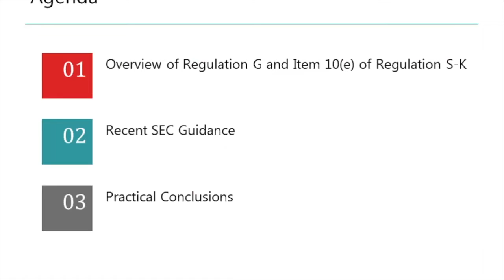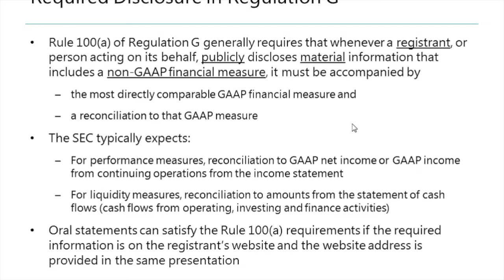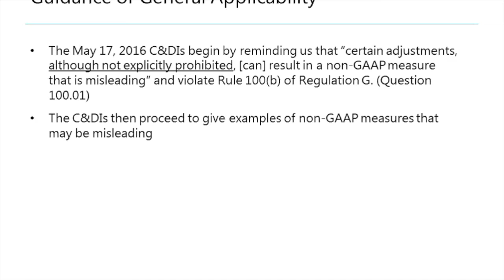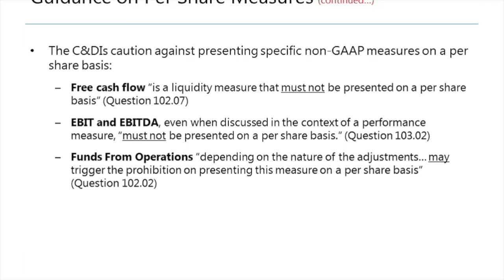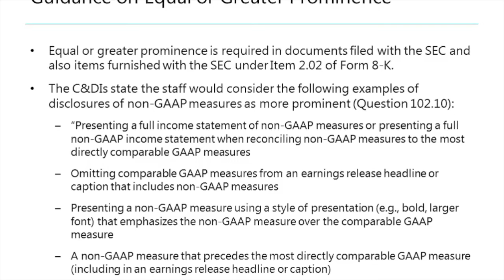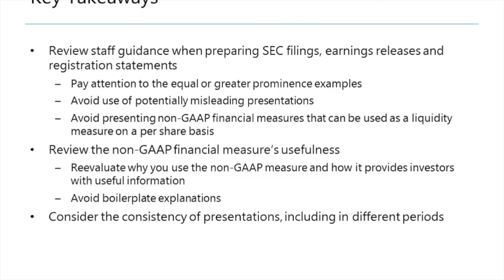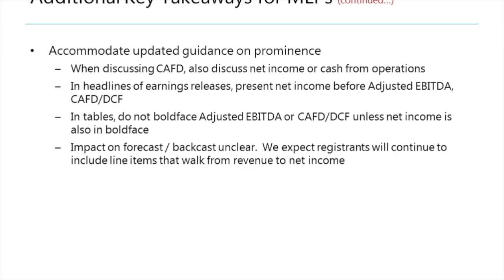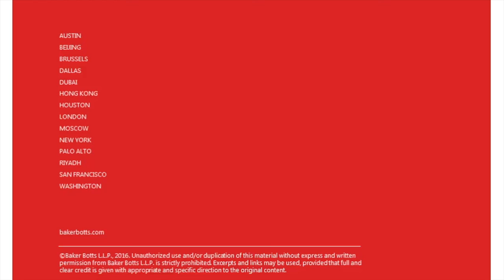Baker Botts Corporate Series: Use of Non-GAAP Measures in Light of the SEC’s Renewed Focus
Join Baker Botts lawyers James Mayor and Travis Wofford as they present an overview of the SEC’s rules on the use of non-GAAP measures, including an update on recent guidance from the SEC on the topic.